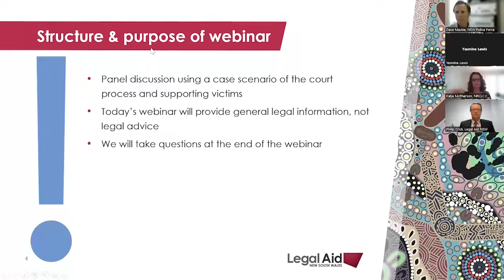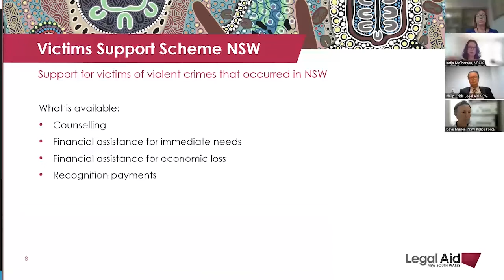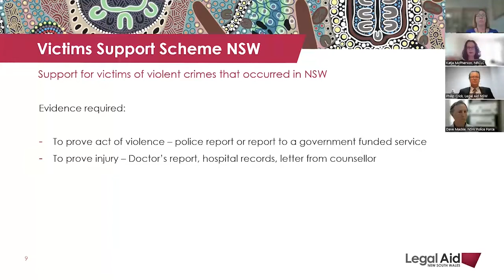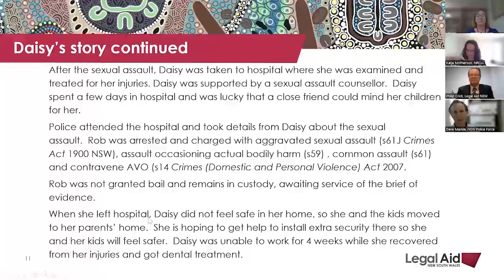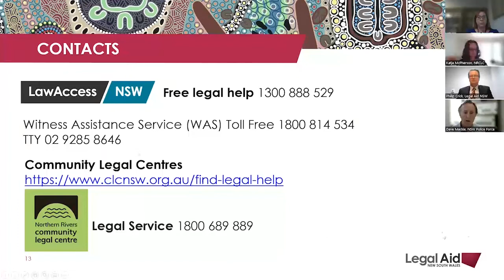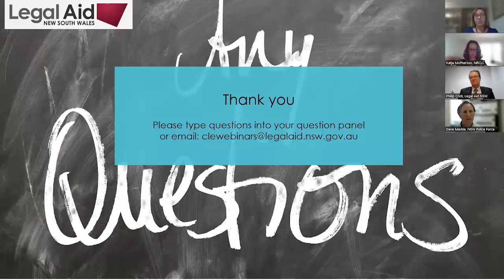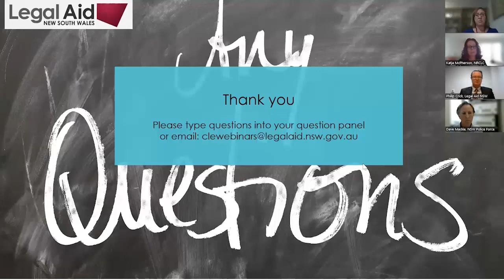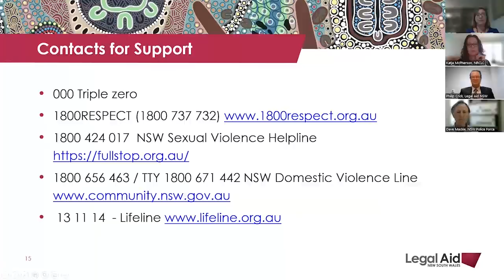Sexual Assault - The court processes and how to help victims 14 September 2022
Please note that this webinar recording has been edited to clarify details about counselling support. Counselling under the VSS may only be delivered by Approved Counsellors. If a victim has an existing therapeutic relationship with a counsellor, that counsellor can apply to become approved. Information regarding the requirements counsellors need to meet to become approved and access to the online application are available on the Victims Services website at the following

Where you can call for help and support:
• 000 Triple zero
• 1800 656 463 / TTY 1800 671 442 NSW Domestic Violence Line
 Victims Support Scheme – resources and help:
• Victims Access Line: 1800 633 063
• Aboriginal Contact Line: 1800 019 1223
• 9am – 5pm, Monday to Friday (excluding public holidays)
• Victims Support Scheme Quick Guide and Detailed Guide
• Information about the Victims Support Scheme, as well as other Victims Services programs and initiatives are on the Victims Services There are a range of factsheets and forms available on the website, which can be accessed, downloaded and printed.
 For Legal help:
• LawAccess Free legal help 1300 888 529
• Witness Assistance Service (WAS) Toll Free 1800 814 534

Help in the Northern Rivers region:
Northern Rivers Community Legal Service 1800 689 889

This video is general information only and cannot be relied on as legal advice. The information is accurate at the time of posting but may have changed. If you need assistance about a particular situation, contact our team at LawAccess NSW via webchat or call .

Please note that some captions are automatically generated by YouTube and there may be inaccuracies.